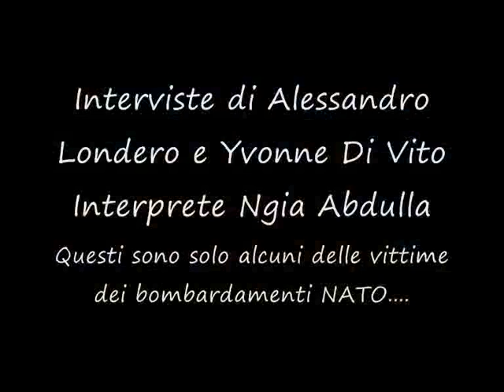Libya: Ospedale Al Khadra di Tripoli prima di rimanere senza cure.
Ragazzi italiani in Libya intervistano giovani vittime militari degli scontri con i ribelli nonché vittime civili dei bombardamenti NATO.
Questi pazienti sono rimasti senza cure dal 22 agosto quando la Nato con l'aiuto dei ribelli ha preso Tripoli.
Da qual momento sia il regime di Tripoli sia la Nato con i ribelli hanno pensato solo a vincere una guerra civile dimenticandosi di chi soffriva causa loro.